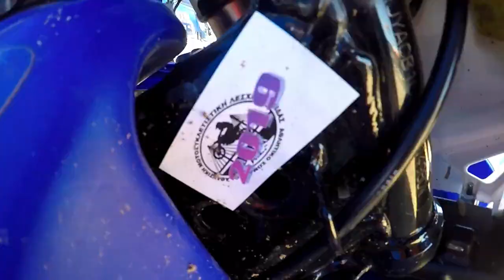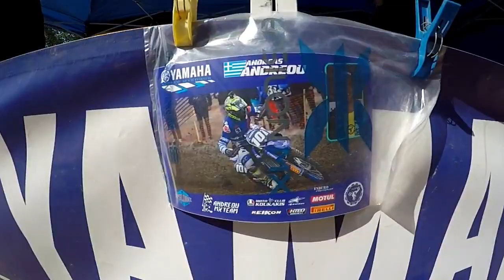2019 yamaha racing chalkida1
Video με την Yamaha Racing Hellas στον τρίτο αγώνα του Πανελληνίου Πρωταθλήματος Motocross 2019 στην Χαλκίδα. .